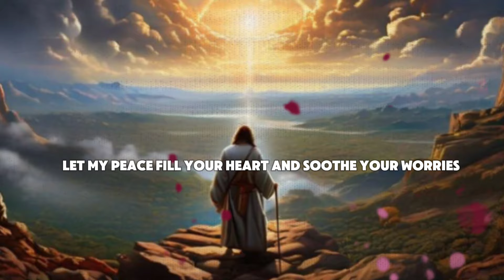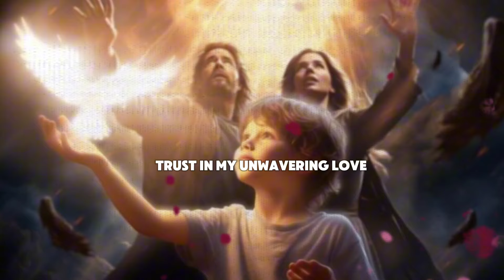DON'T SCROLL PAST THIS VIDEO | GOD MESSAGE TODAY | CHOOSEJESUS